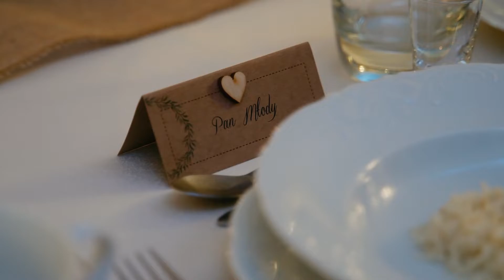Magic Decor - Magicznie udekorujemy Twoje przyjęcie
dekoracje ślubno - weselne Anety i Darka wykonane przez Magic Decor
Miejsce: Dworek Czardasz - ROZLEWNiA
Film: Lily eye - zapisujemy wspomnienia